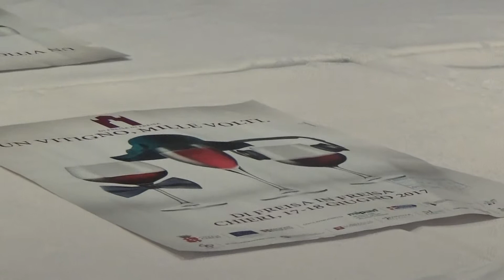Freisa Experience all'enoclub Malfassi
Conferenza stampa di presentazione dell'evento Di FREISA IN FREISA (Chieri -TO-  17 e 18 giugno 2017): in enoteca a Milano (enoclub Malfassi di via Friuli) una degustazione guidat di Freisa doc con l'intervento di un enologo, del esidente del consorzio Freisa di Chieri e dell'assessore ale attività produttive del Comune di Chieri.